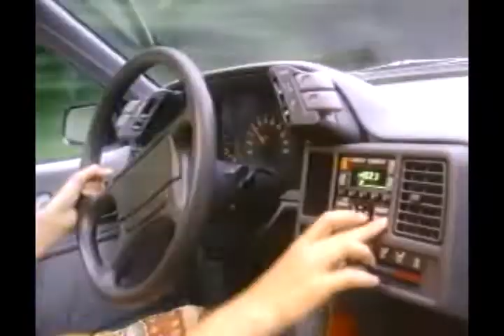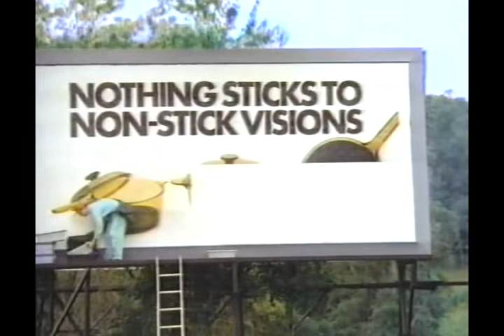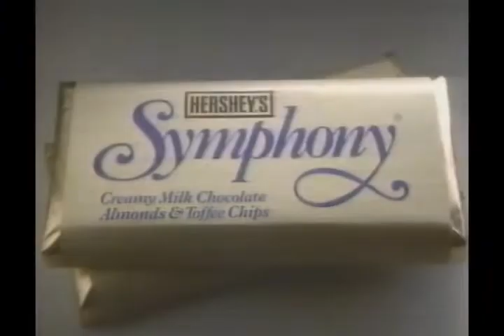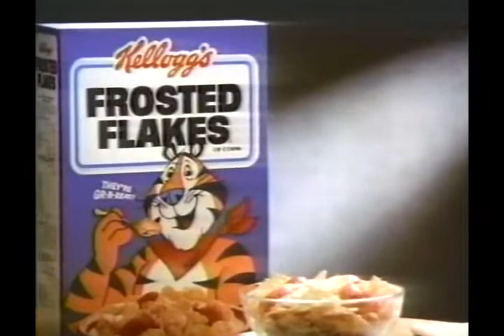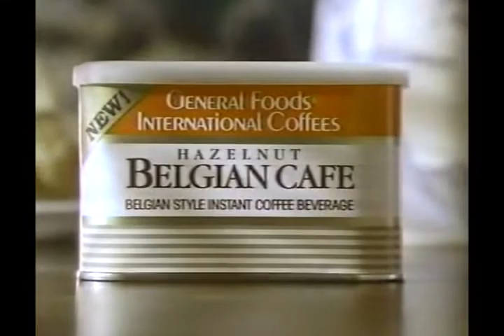WLS-7 (ABC) commercial block, 1990 VOL. 61